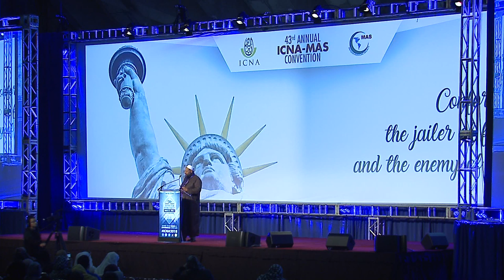Volunteerism: Fundamental Act of Citizenship by Imam Rafiq Mahdi | ICNA-MAS Convention 2018